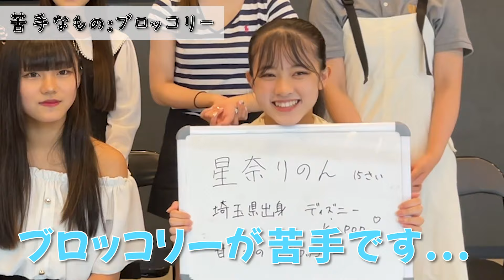【キミトワTV】新メンバーのキミトワ2期生を紹介しちゃいます！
新メンバーキミトワ2期生紹介！

各メンバーのSNSなどは下記から是非チェックしてください！

編集：まりこ

NEXT ONEMAN LIVE↓

2024/4/29(月祝)📍池袋harevutai
『初めまして。私たち2期生です。』

OPEN 12:30 / START 13:00
※前物販12:00-13:00

料金：最前S(特典付き)￥9,000/カメラCS￥5,500/A￥4,000/一般B￥ 1,500/手売り￥1,000

チケット：2/4(日)21:00-販売開始!